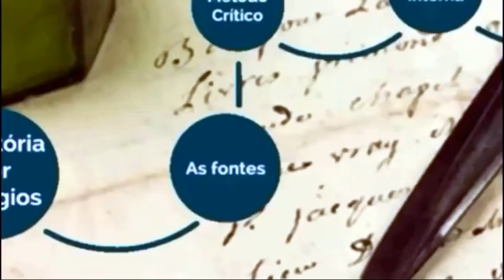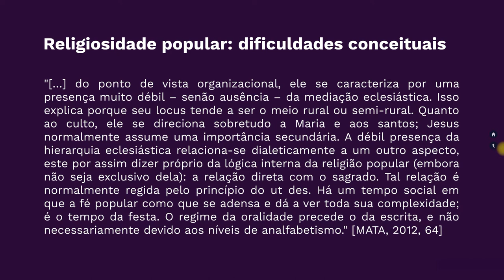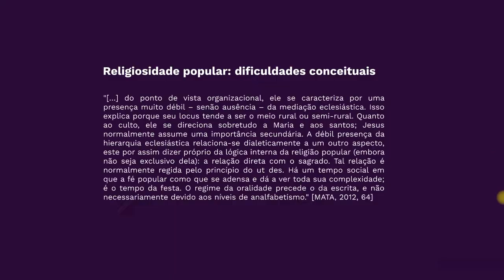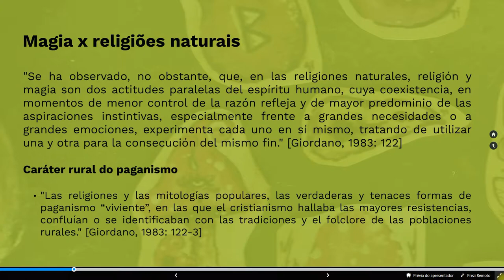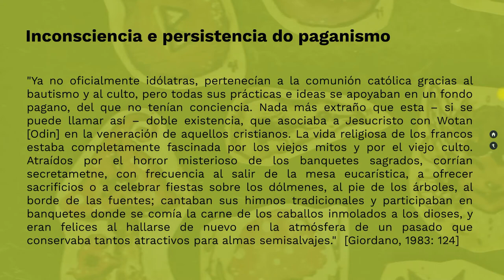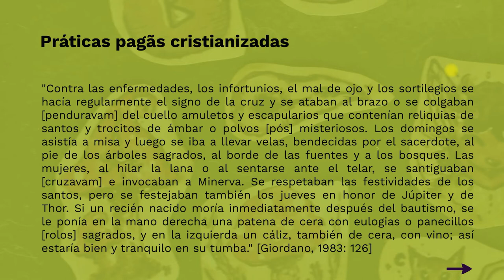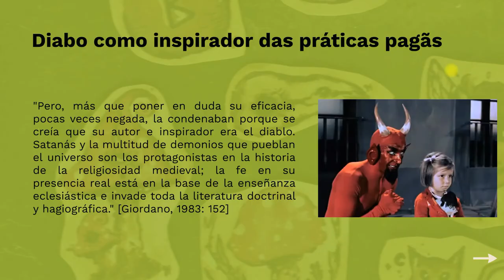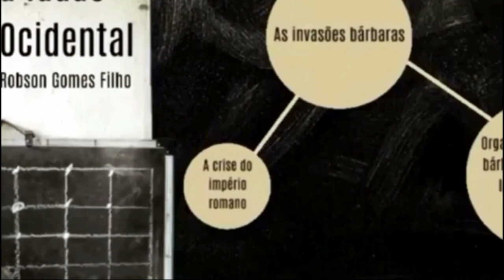Aula 9 - História Medieval I - Paganismo e Religiosidade Popular na Alta Idade Média #1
Olá pessoal!
Compartilho com vocês mais uma aula online do curso de História Medieval I
Nesta aula, a primeira de duas sobre o assunto, discuto o paganismo e a religiosidade popular na Alta Idade Média. Essa discussão é importantíssima para compreendermos a formação do cristianismo, especialmente medieval, que foi gestado pela hibridação entre as religiões cristãs (ortodoxas e heréticas) e o paganismo dos povos conquistados e forçadamente convertidos.

A bibliografia básica citada e utilizada na aula é:
GIORDANO, Oronzo. Religiosidad popular en la alta Edad Media. Madrid: Gredos, 1983.

Link para obter a bibliografia básica da aula

Gostou? Curta e compartilhe! Ajude-nos a pulverizar e popularizar o conhecimento acadêmico!

Conheça nosso PodCast "Númen - História, Religião e Sociedade": uma produção do PPGHIS-UEG com produção e realização dos Professores Dr. João Paulo de Paula Silveira e Dr. phil. Robson Gomes Filho